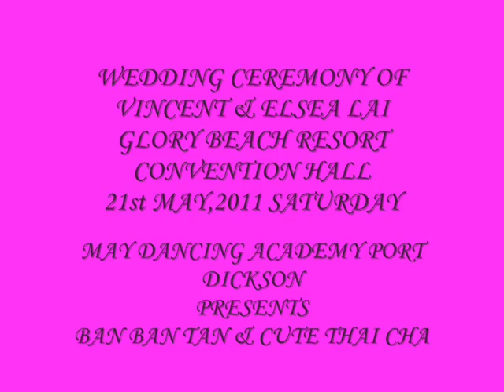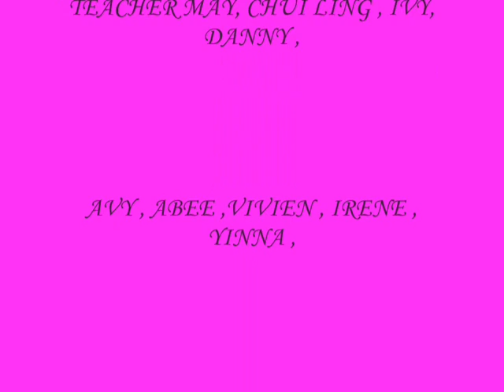BAN BAN TAN & CUTE THAI CHA 210511.wmv